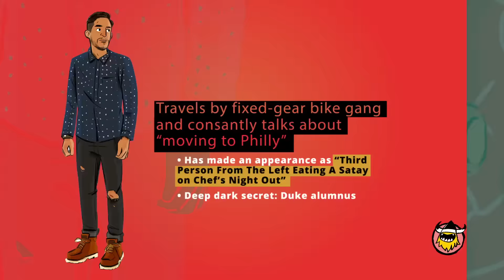Guide to the Modern Day Foodie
Everything you need to know about the various species of fuccbois ignoramus foodeus—from the hypebeasts who’ll wait hours in line to try the newest Taco Bell breakfast item, to the Brunch Queens who believe that getting plastered on mimosas is the highest form of Sunday entertainment. Which type are you?